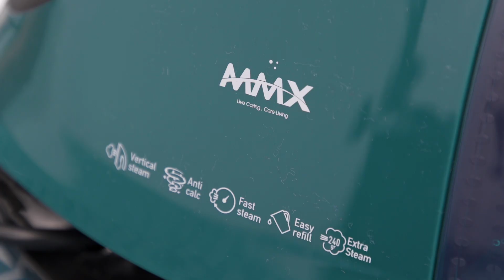MMX SteamPro 9005 Steam Generator Iron | Affordable Steam Gen Iron in Market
Introducing our new launching -  MMX SteamPro 9005 Steam Generator Iron. A steam gen iron that would transform your frustrating ironing session become more enjoyable routine.

✅Powerful Steam Performance (300g/min)
✅Cut Off Ironing Time (Just 2min Heat-Up)
✅Easy Gliding (Ceramic Soleplate)
✅Easy Maintenance (Calc Reminder & Descale)
✅Big Detachable Water Tank (1.8L)
✅Adjustable Steam Rate and Temperature
✅Energy Saving (ECO Mode)
✅Ultimate Convenience and Safety (Safety Lock Button)

Grab your MMX SteamPro 9005 Steam Generator Iron now at MMX Official Website or MMX Shopee Mall and transforming your ironing routine into the next level!